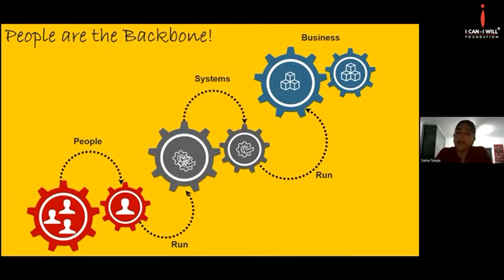Value Addition Session by Sama Taneja On Effective Ways| ILEAD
Value Addition Session by Sama Taneja | ILEAD

Unnati we are passionate about Growth - Your Growth!

Since last 20 years, Unnati is helping people Exploring Potential and Achieving Dreams. We strive to be your growth catalyst - facilitating sustainable positive changes in your QualityofLife and Business Performance. Our decades of experience working with people from all walks of life and from myriad industries helps us deliver unique customized solutions.